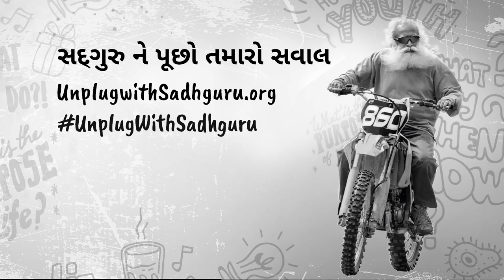પોતાની માટે એક સાચો જીવનસાથી કેવી રીતે પસંદ કરવો ? | How Do I Find My Soulmate? | Sadhguru Gujarati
IIM Banglore ના એક વિદ્યાર્થીએ સદગુરુને પૂછ્યું કે અમને કેવી રીતે ખબર પડશે કે જે વ્યક્તિ સાથે અમે છીએ, એજ અમારા માટે યોગ્ય જીવનસાથી હશે? આવો સાંભળીયે સદગુરુ નો જવાબ.